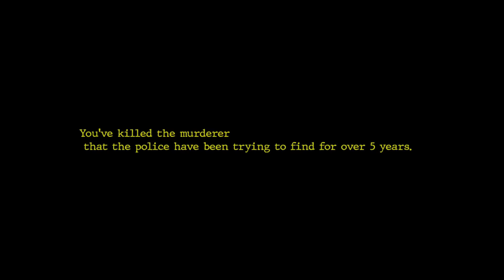Home Alone [All 2 Endings]